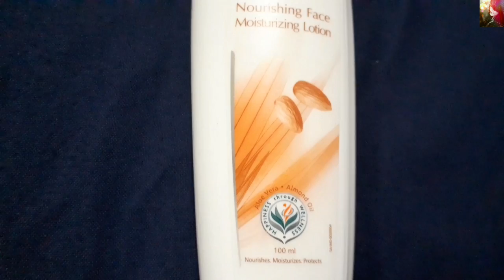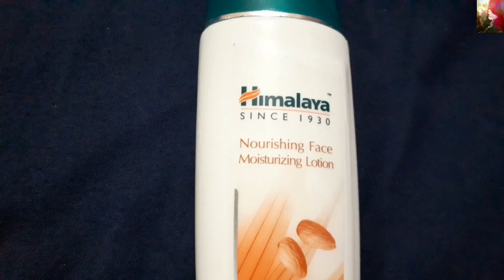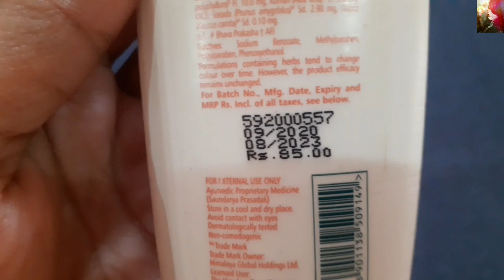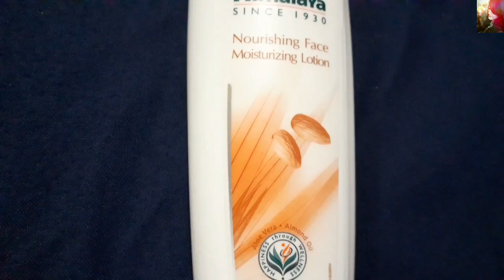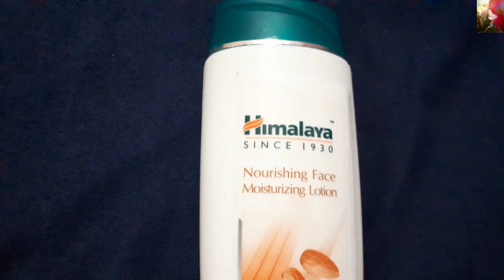Himalaya Herbal Nourishing Face Moisturizing lotion / Honest Review in Hindi /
es video main Maine Himalaya Nourishing Face Moisturizing lotion Ka review Kia h

if u like my video plz hit tha like button 👍

agar video Jada Pasand aye to share bhi Kar sakte